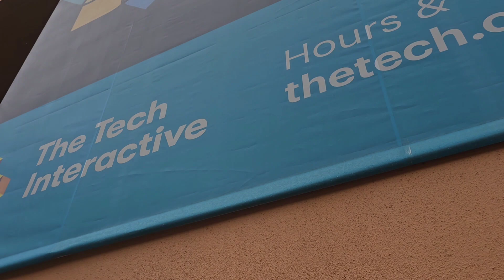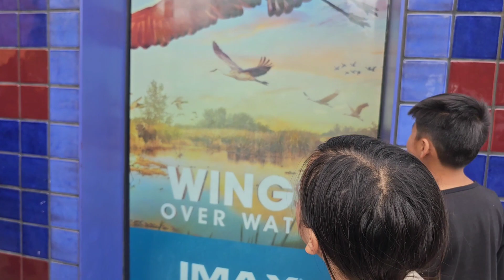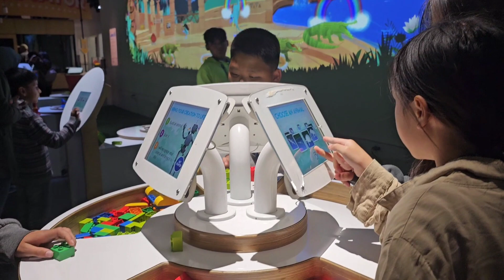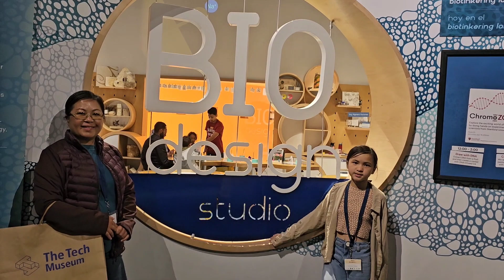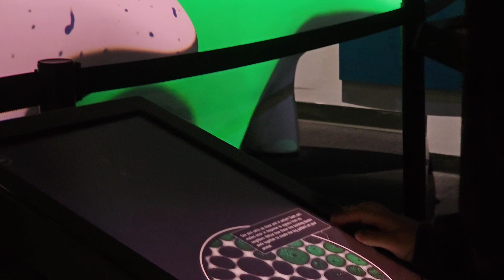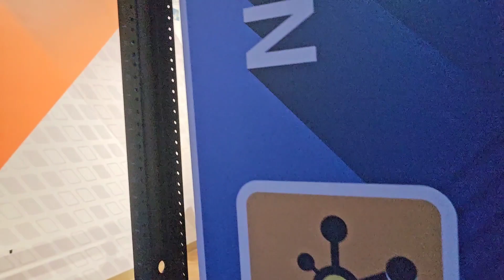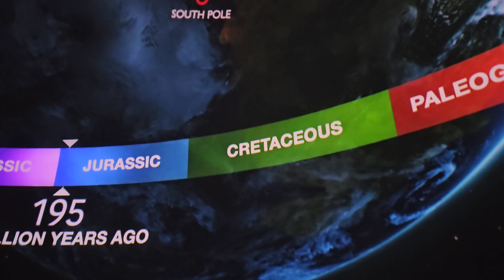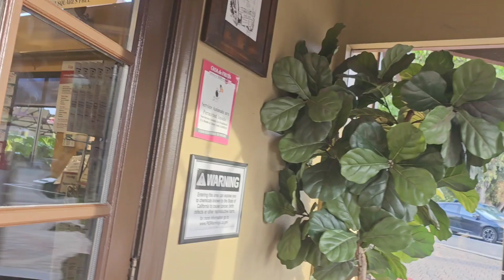San Jose 2023 (imax theater 🎥)